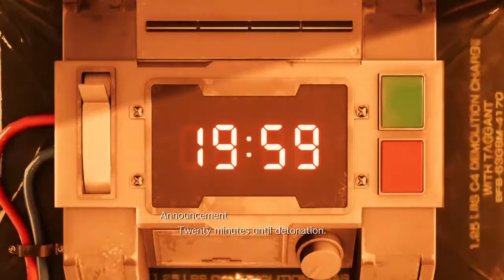vividians's FFVIIR Gameplay